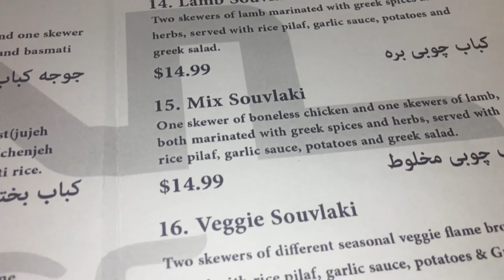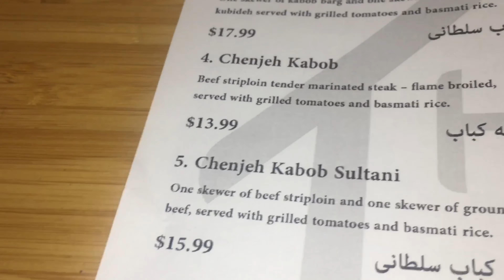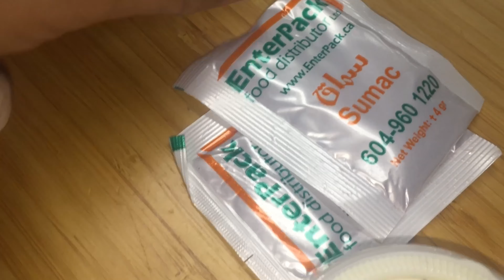CALGARY DOWNTOWN | Driving in Calgary after Crazy Snow Storm | First Vlog 2021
A trip to Calgary downtown, I will also show you the cars in the ditches after the snowstorm and we will also be visiting a restaurant to try out some halal stakes
A well spent Family day while driving in the outskirts of Calgary and then driving to downtown.

House of Kabob:
Address
1115 Edmonton Trail NE, Calgary, AB T2E 3K3
Phone Number
Opening hours
7 days a week 11:30 a.m. - 08:30 p.m.